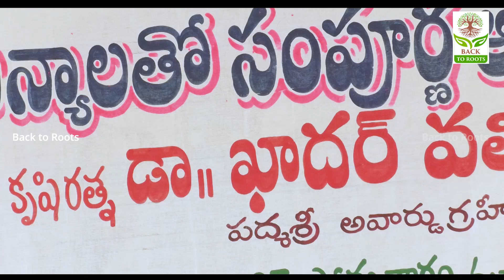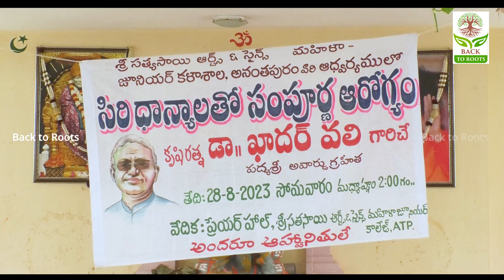మీరు ఏమి చేసైనా సరే హాస్పిటల్ కి వెళ్ళే అవసరం లేకుండా ఆరోగ్యంగా ఉండటానికి ఏమి చేయాలి అనేదే ఈ సదస్సు